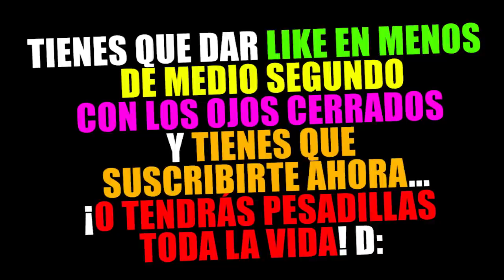💀 ¿¡QUIEN LE HA HECHO ESTO A MI AMIGO EN LA PLASTILINA TROLL!? 😱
Quien le ha hecho esto a mi amigo en la plastilina troll? Quien le ha hecho esto a mi amigo? Quien le hizo esto a mi amigo en plastilina? La plastilina troll! Plastilina troll!